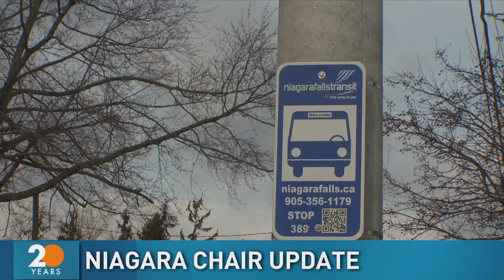Niagara Regional Chair talks regional public transit, discrimination survey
Niagara Regional chair Jim Bradley joined us this morning for an update on how Niagara is doing.